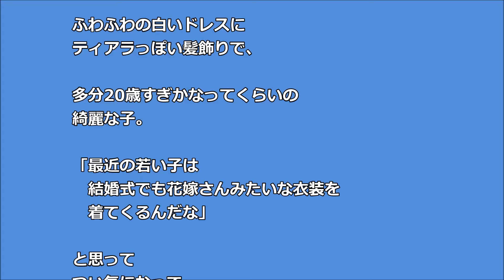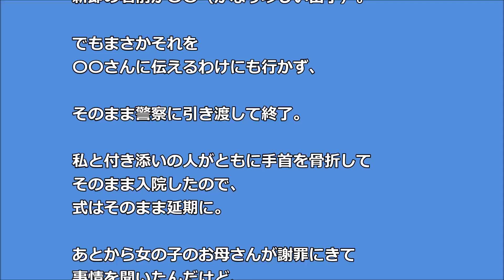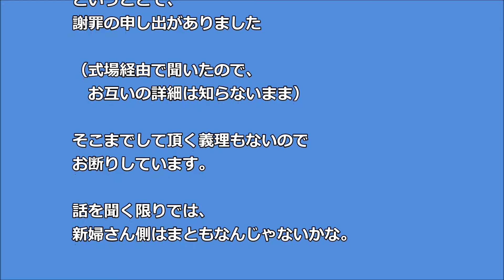ウェディングドレスで式場へ向かう途中 女の子が強烈な蹴り！なんと！！